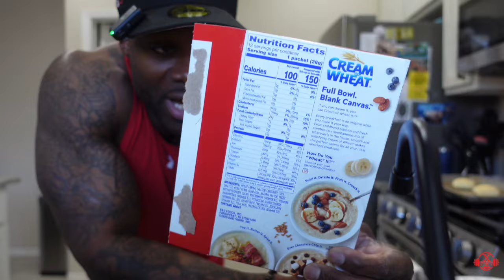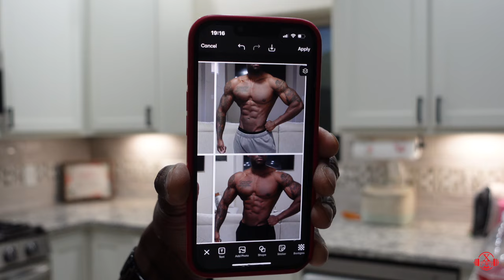5000 CALORIE SHRED DIET (FAT LOSS) - FULL DAY OF EATING | LEG WORKOUT carbs - 16 DAYS OUT (NPC)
5000 CALORIE SHRED DIET (FAT LOSS) - FULL DAY OF EATING | LEG WORKOUT carbs - 16 DAYS OUT (NPC)

Follow my tips and tricks on how to create a Superhero-like physique and get massive gains in health and fitness!

✅Follow me and say Hello on my other social media networks & email

🔥About Me:
First and foremost, I am a child of God. I am a husband and a full-time Dad to my 2 little blessings! My first priority is to make sure my connection with Jesus Christ stays strong and genuine. Secondly, I make sure that my beautiful family is loved, protected, and provided for. Third on my prioritization list is the United States Air Force. I am an Engineering Officer, highly dedicated to my country, and proud of it. "Air Force, Best Force!" Through it all, I have developed a strong passion for fitness, which is where XFACTOR FITNESS originated from! Helping others reach new heights in their fitness journeys means everything to me! I have been strengthening my health and fitness knowledge for over 20 years and I enjoy teaching, instructing, and guiding people to be lifestyles as well as earning amazing body transformations.